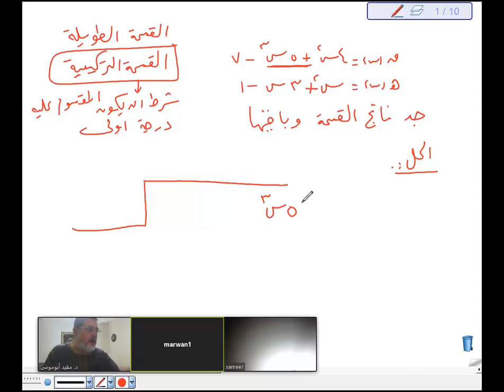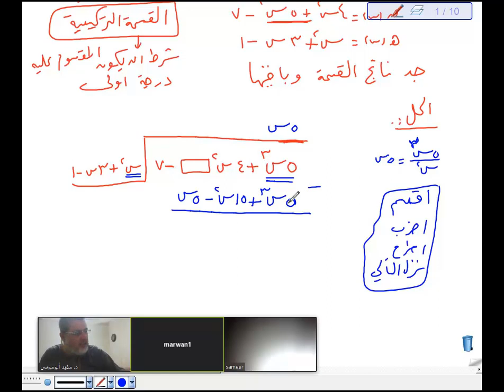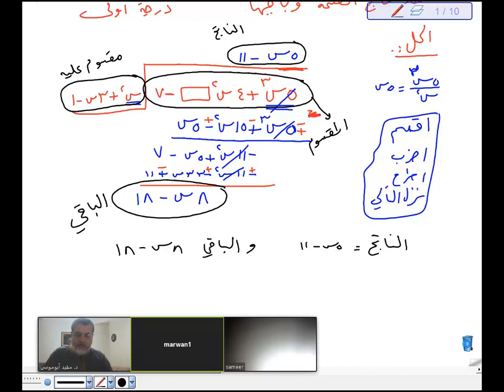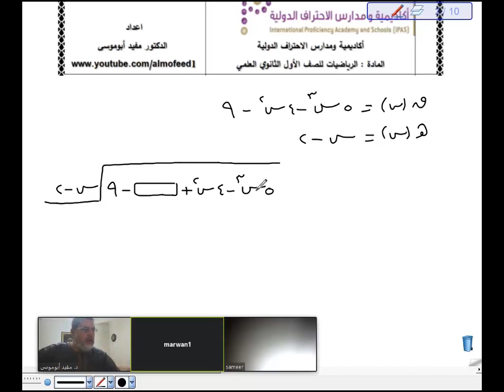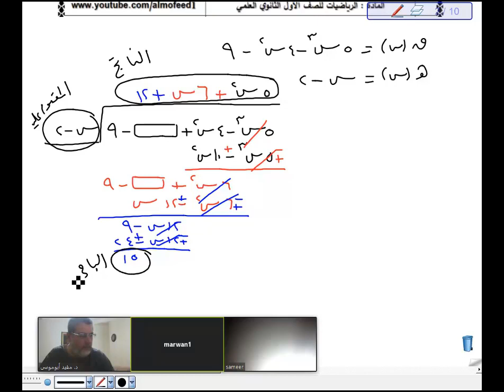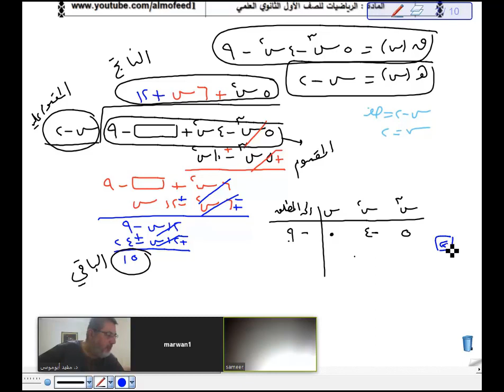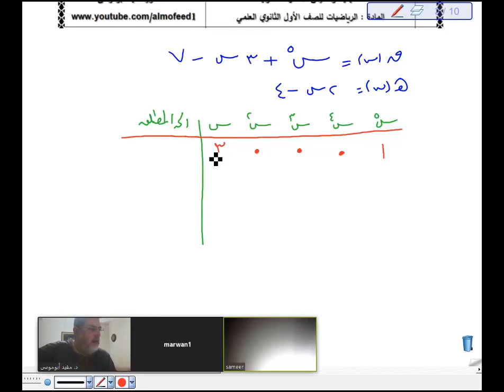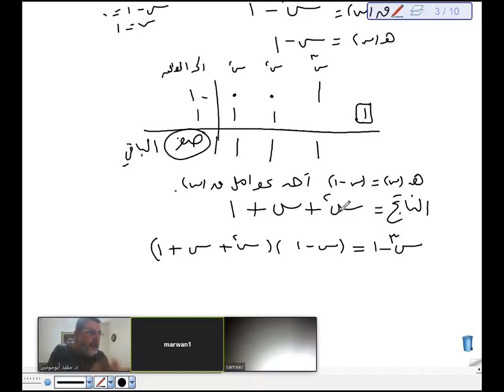الدرس الأول قسمة كثيرات الحدود